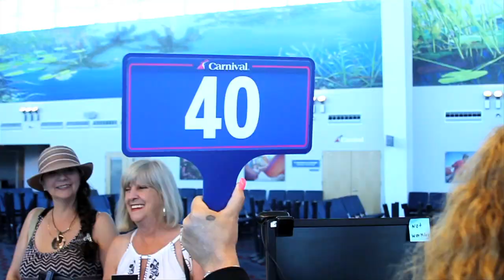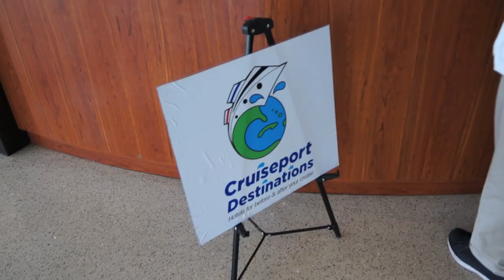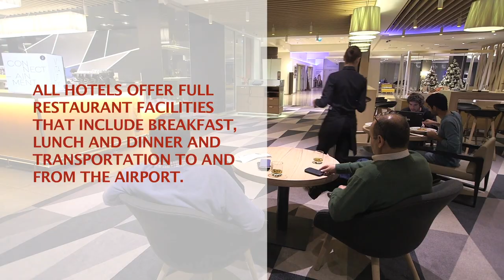CruisePort Destinations - Corporate Video